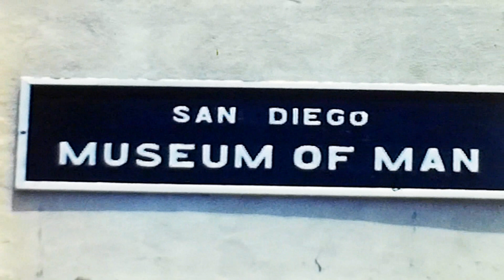1950 San Diego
1950 San Diego